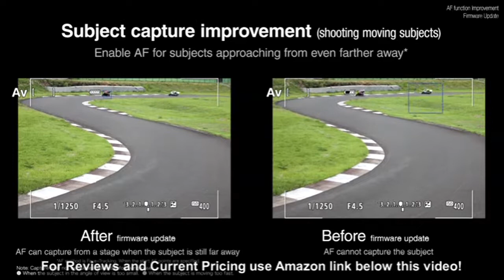Canon EOS R Mirrorless Camera Body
- Amazon Quick Link!

PRODUCT DESCRIPTION - Style:Body Only| Configuration:BaseThe EOS R combines a redeveloped lens mount and an updated full-frame image Sensor for a unique and sophisticated multimedia camera system. Revolving around the new RF lens mount, the EOS R was created to be the means to make the most of a new series of lenses and optical technologies.

Magnification Approx. 0.76 (with 50 millimeter lens at infinity 1 m 1). Built in EVF with 3. 69 million dots, Vary Angle Touchscreen LCD and dot matrix LCD panel. 4K 30P with Canon log and 10 bit 4: 2: 2 HDMI output; Dust and Drip Resistant. Dual Pixel CMOS AF with 5, 655 manually selectable AF points. 30. 3 Megapixel Full frame CMOS Sensor and DIGIC 8 Image processor.

Best Sellers Rank: #18,460 in Electronics. Customer Reviews: 4.7 out of 5 stars152 ratings4.7 out of 5 stars. Batteries: 1 Lithium ion batteries required. Item model number: 3075C002. California residents: Click here for Proposition 65 warning. ASIN: B07H484HLT. Shipping Weight: 3.4 pounds. Item Weight: 1.46 pounds. Product Dimensions: 3.3 x 5.3 x 3.9 inches.